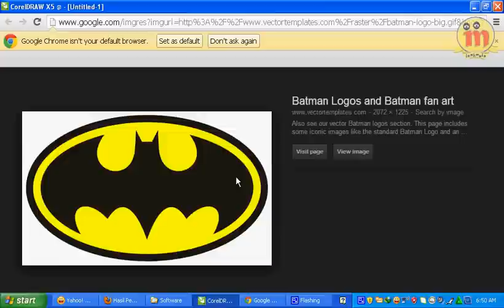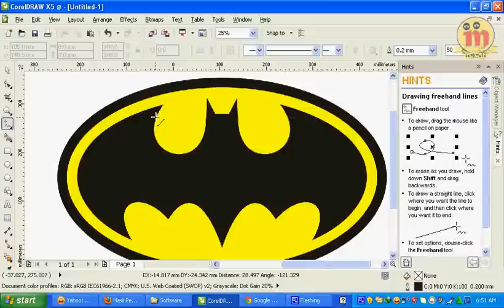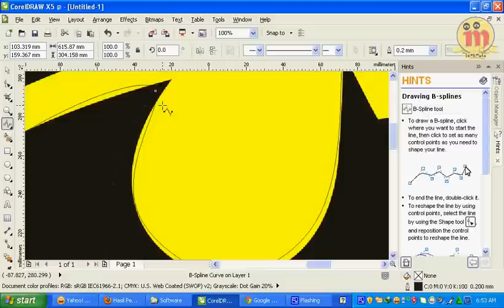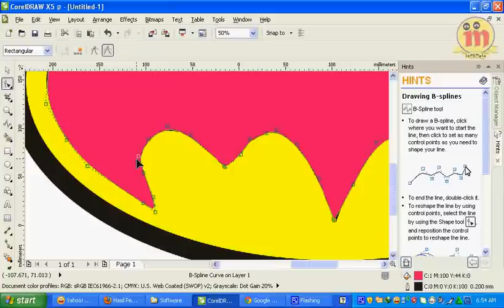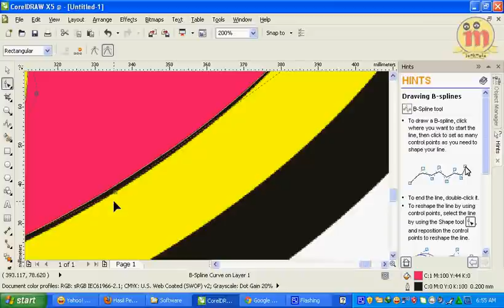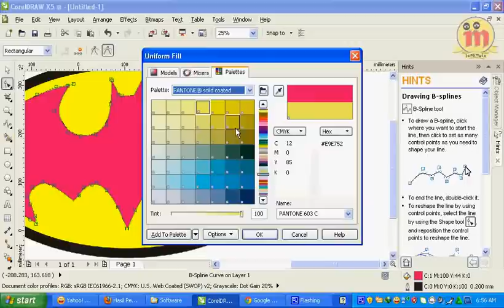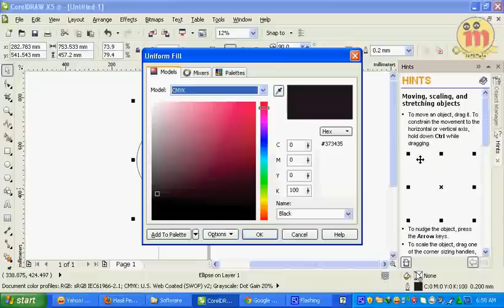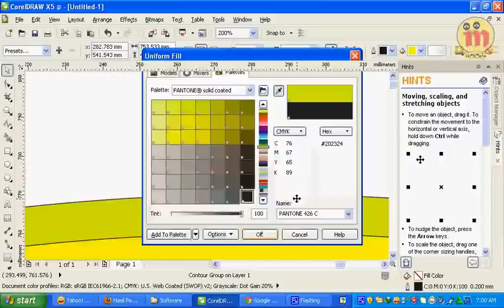Belajar Corel Draw X5 | Part 7 Logo Batman